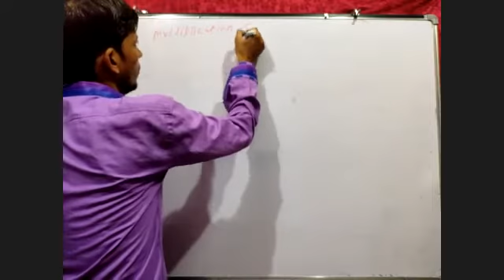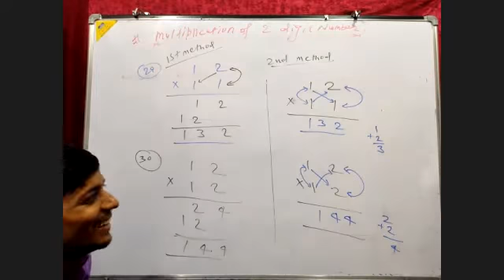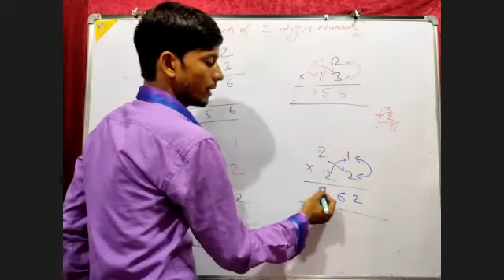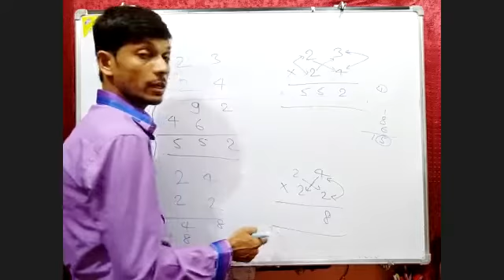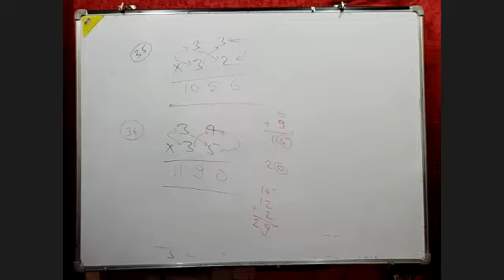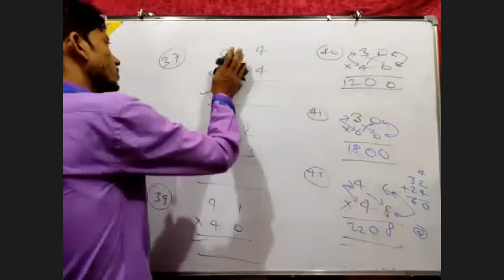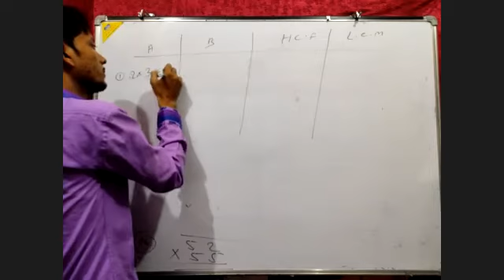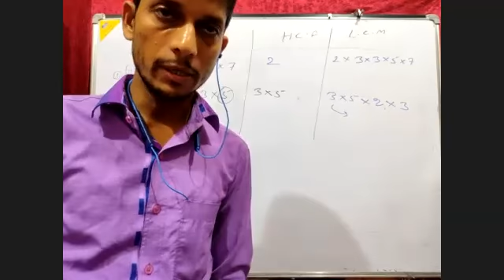Multiplication of 2 digit number